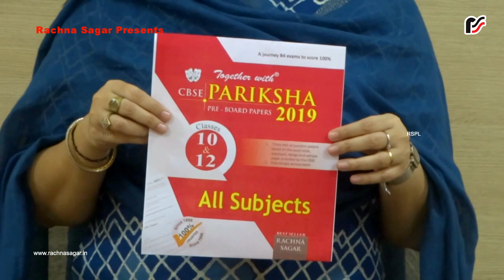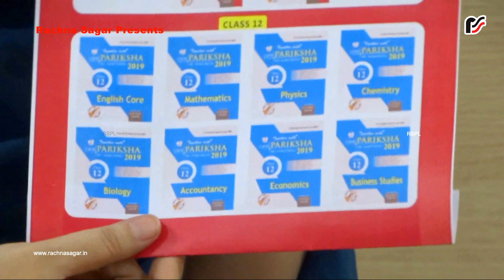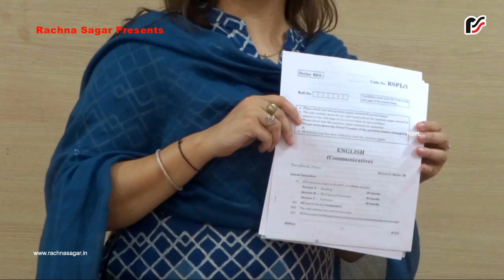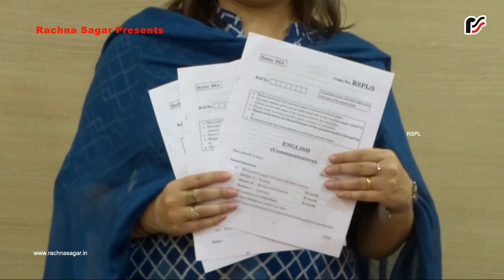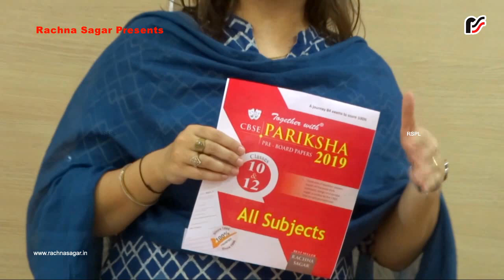CBSE Pariksha 2019 Promo Video